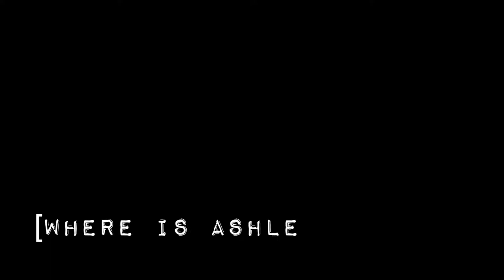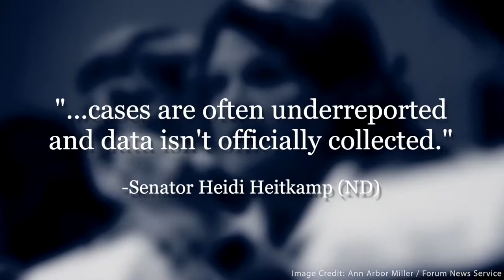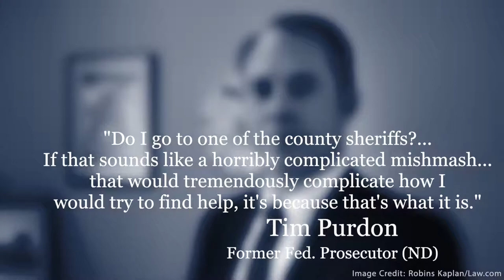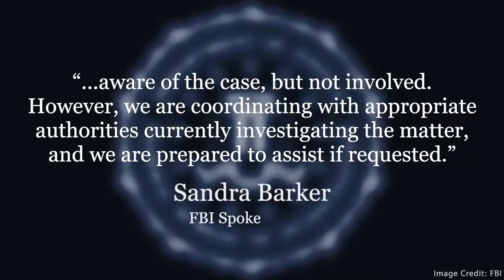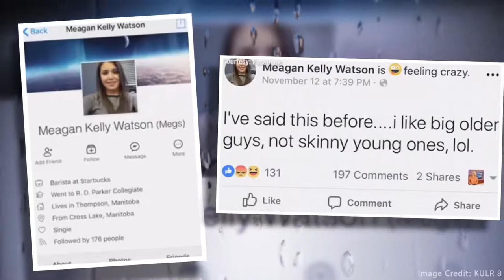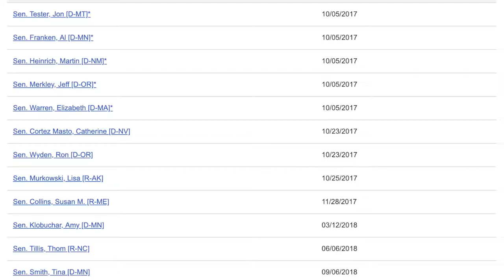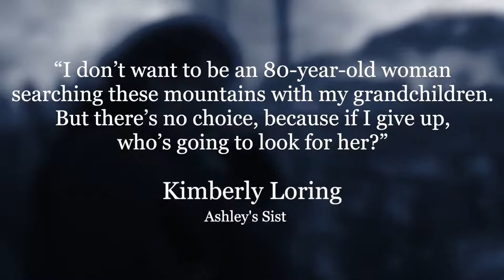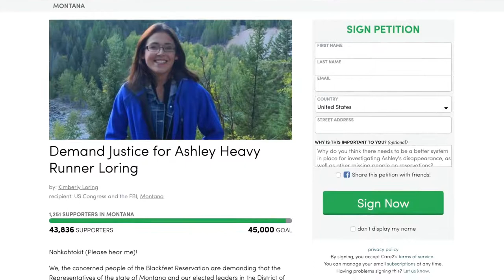Cayleigh Elise Videos: Ashley Heavy Runner Loring MISSING On the Reservation DARK MATTERS #47